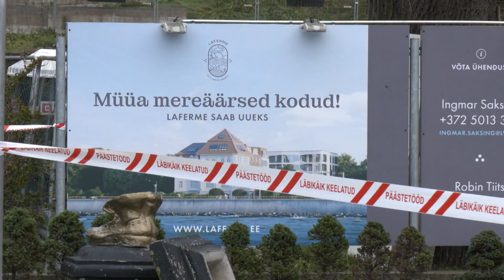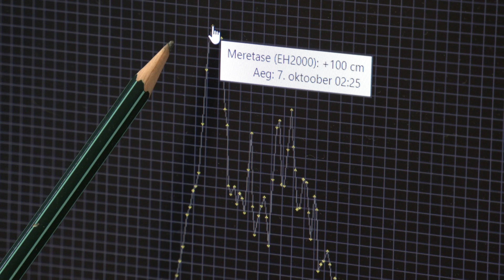09.10.2023 - Torm ja tormikahjud